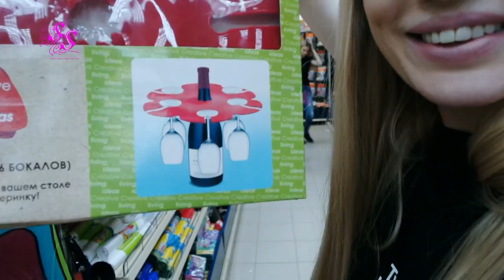ФИКС ПРАЙС/ДАНА БОРИСОВА/ЗАКИПЕЛА/ОЖОГ/ВЛОГ С ЛЕНОЙ SilenaSway_Силена Вселенная